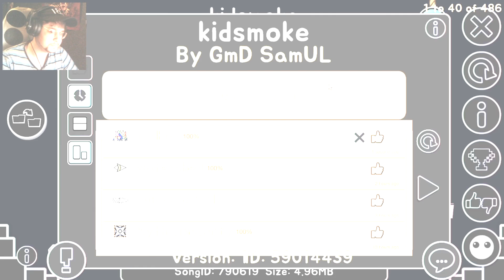"Kidsmoke" 100% (Insane/Extreme Demon) by GmD SamUL (1556 Attempts) | Geometry Dash 2.11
This was fun to play, I enjoyed it! The level can be a little bit tricky, but it's fun in overall!

Kidsmoke - by GmD SamUL - Geometry Dash 2.11
ID: 59014439
Total Attempts: 1556 (done on livestream)

● €10,00+ = Special rank on my discord server & You can get a bunch of other roles!
➚ Recording software: Mirillis Action & OBS
➚ Video editing software: Sony Vegas Pro 13.0, Adobe Premiere, DaVinci Resolve
➚ Thumbnails made with: Adobe Photoshop
➚ Texture pack: ToshDeluxe Texture Pack (My own private texture pack, there's no download link)
➚ Robot icon layout made by Lightning Vortex
➚ Texture pack contribution, thanks to: iRoyzo & GD Endy
PC:
➚ OS: Windows 8.1 x64
➚ Case: Sharkoon VG5-W - Red
➚ CPU: Intel® Core™ i7-6700K
➚ MB: MSI B150M BAZOOKA
➚ GPU: NVIDIA GTX 980 4GB
➚ RAM: Crucial Ballistix 16GB DDR4-2400
➚ HDD: 2000 GB HDD Sata III
If by any chance you hold copyrights of any of the material used in this video and you do not want me to re-use this content and you are able to prove that you rightfully own this content, please kindly tell me. I will then take the video down or modify this video in whatever way that suits your needs. Thanks for your understanding.

Username in Geometry Dash:
➚ Toshey (main account)
➚ ToshDeluxe (alt/2nd account)

➚ I lost stats data over 6 times throughout 1.9 till 2.1 - I have over 40.000+ stars and 900+ demons